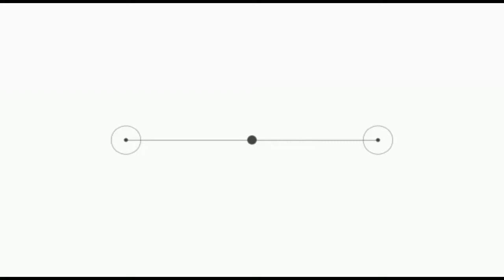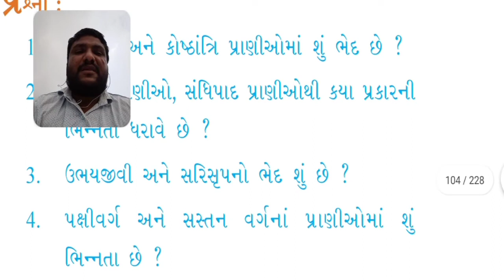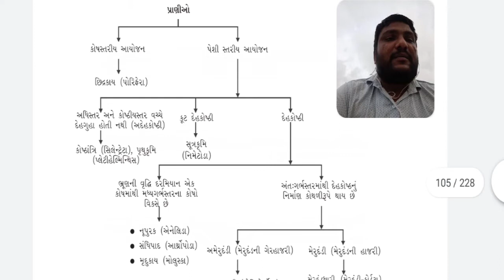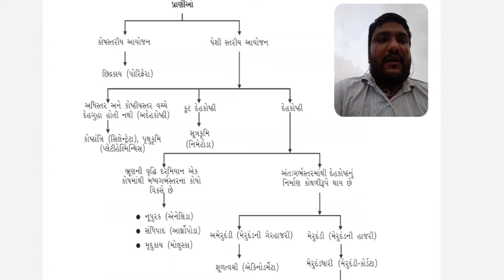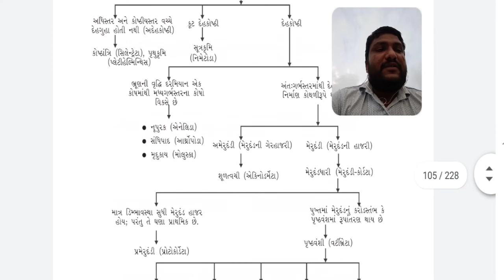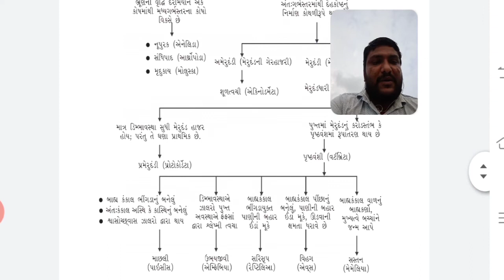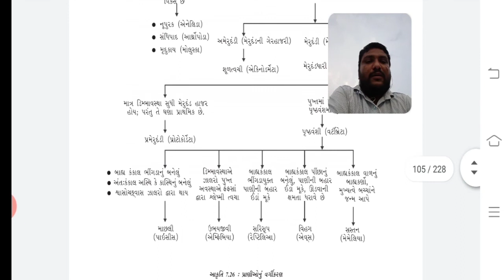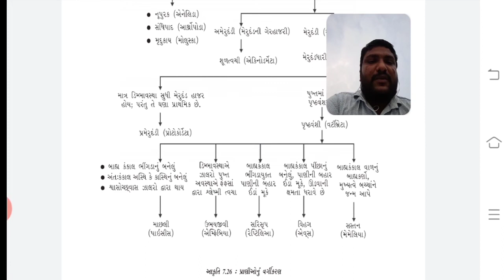Std 9 l Lecture no 13 l Subject science l chapter 07